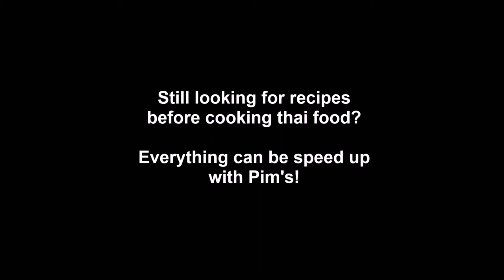Pim's Thai Food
Introducing the Pim's Thai Food~~~

❤ADDRESS: 23 Lorong Batu Nilam 21B, Bukit Tinggi 2, 41200 Klang

❤BUSINESS HOUR: Mon to Thu: 11:45 to 22:00 , Fri to Sat: 11:45 to 23:00 , Sun: 11:45 to 22:00

Background Music- Rain On the Motherland -By Kazuki Mishima Featuring DrFox.  (CC Licensed)

Thai Voice-Over- Windz

                        | VICKY : Pwincessvicky

Tweet "hi" to us at

Life of WV will feature monthly Look Books, Travels, Vlogs and Beauty & Lifestyle as well as some additional Gaming Videos!

Last but not least, have an aweeeeesome day everyone! Cheeers!